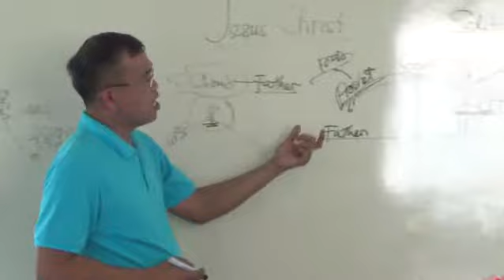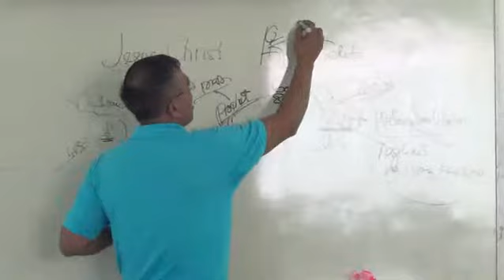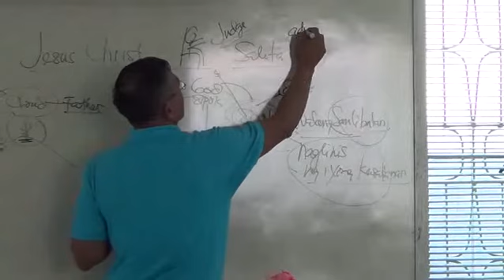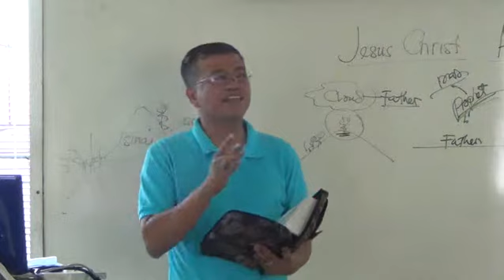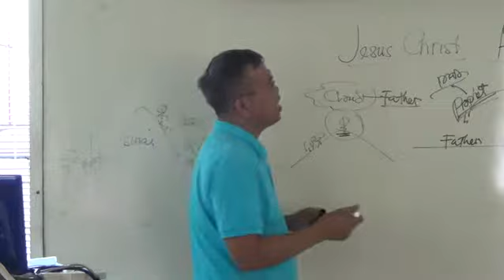EP53PT05 Spokesman of God in the Last Days